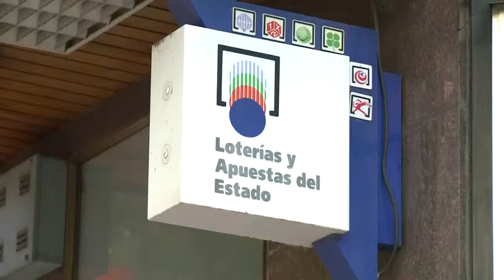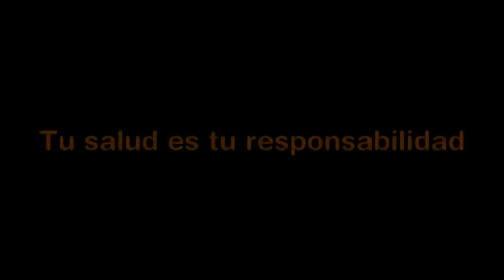TU SALUD ES TU RESPONSABILIDAD. FUNDACIÓN VIVO SANO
Video de la Fundación Vivo Sano en el que se conciencia a las personas sobre la responsabilidad de su salud.